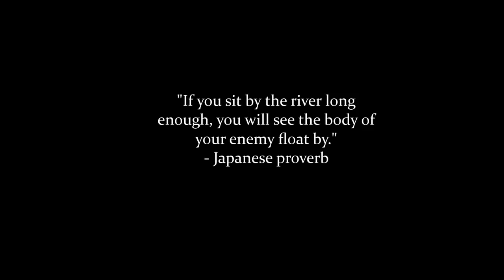Rome Total War online battle #2294: "OSHA Bridge Safety Regulations"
I command the warriors of Germania.

My opponent, OSHA, commands the army of the Brutii Romans.

RULES: no artillery, no elephants